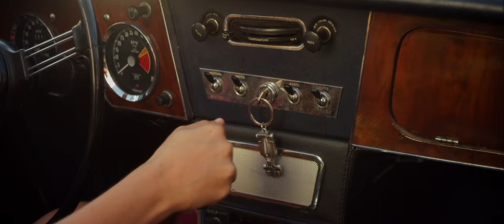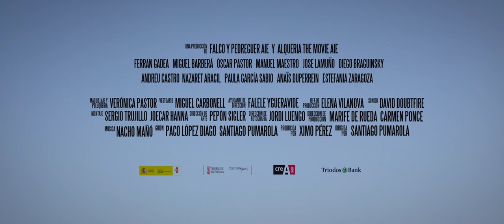Benidorm Mon Amour - Music Video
Videoclip basado en la película Benidorm Mon Amour del tema "Bandits, (on the road)" interpretado por Rubick.